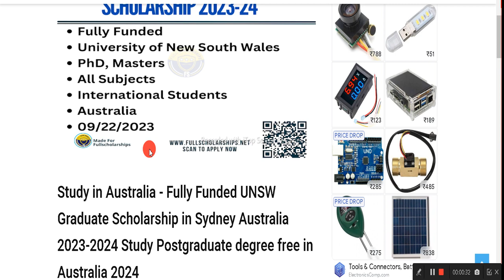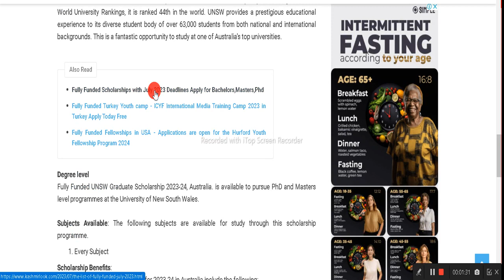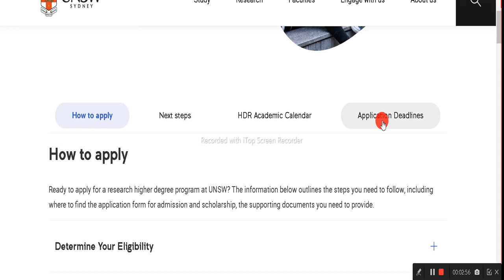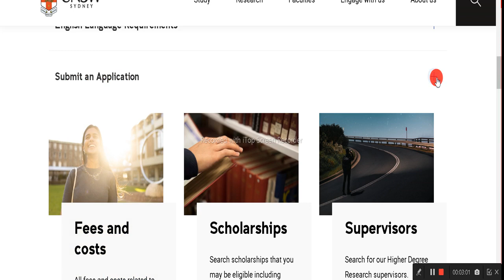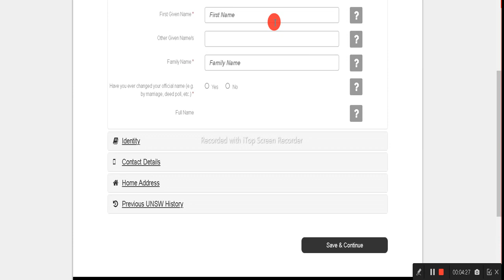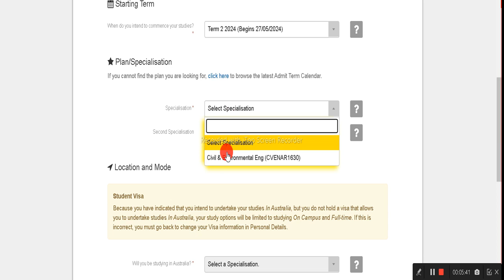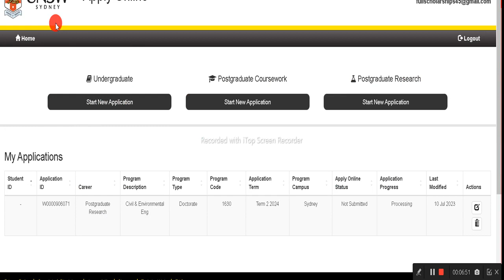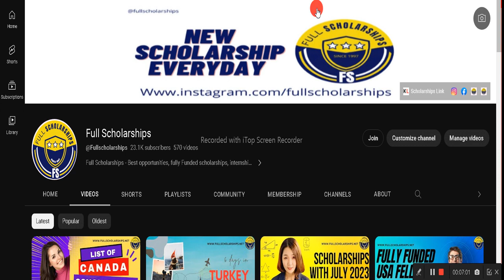Scholarships in Australia - Fully Funded UNSW Graduate Scholarship in Sydney 2023-2024 BS,MS,PHD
❤️ DETAILS - Fully Funded UNSW Graduate Scholarship 2023-24, Australia is available for International Students. The scholarship allows for PhD and Masters level programmes in any subject taught at the University of New South Wales. The scholarship deadline is September 22, 2023

Fully funded scholarships for international students in Australia
Study abroad opportunities in Australia
Scholarships for postgraduate studies in Sydney, Australia
Free study options in Australia for international students
Graduate scholarships at UNSW Sydney, Australia
Funding options for studying in Australia
Study opportunities at UNSW Sydney with full scholarships
Fully funded postgraduate degree in Australia
Financial support for international students in Australia
Scholarships for studying at UNSW Sydney in 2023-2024
Australian scholarships for international students
Study in Sydney with fully funded scholarships
Free study programs at UNSW Sydney, Australia
Scholarships for international students at UNSW Sydney
Fully funded study options in Australia
Graduate scholarships for international students in Australia
Study in Australia with full financial assistance
Fully funded postgraduate scholarships at UNSW Sydney
Scholarship opportunities for studying in Sydney, Australia
Free education in Australia for international students
Fully funded UNSW Graduate Scholarship in Sydney, Australia
Study postgraduate degree for free in Australia
Funding support for international students at UNSW Sydney
Scholarships for study abroad in Australia
Fully funded study abroad programs in Sydney, Australia
Financial aid for international students in Australia
Graduate scholarships for study in Australia
Study in Sydney with scholarships and funding
Fully funded postgraduate studies at UNSW Sydney
Scholarships for international students studying in Australia
Study opportunities at UNSW Sydney with full financial support
Fully funded study programs in Australia for postgraduate students
Scholarship options for studying at UNSW Sydney in 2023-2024
Australian scholarships for postgraduate studies
Study in Sydney with full scholarships and funding
Free study options at UNSW Sydney, Australia
Scholarships for international students at UNSW Sydney in 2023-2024
Fully funded study opportunities in Australia
Graduate scholarships for international students at UNSW Sydney
Study in Australia with full financial coverage
Fully funded postgraduate scholarships in Sydney, Australia
Free education programs in Australia for international students
Fully funded UNSW Graduate Scholarship in Sydney, Australia 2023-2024
Study postgraduate degree for free in Australia in 2024
Funding support for international students at UNSW Sydney in 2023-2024
Scholarships for study abroad in Australia in 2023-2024
Fully funded study abroad programs in Sydney, Australia in 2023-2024
Financial aid for international students studying in Australia in 2024
Graduate scholarships for study in Australia in 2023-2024